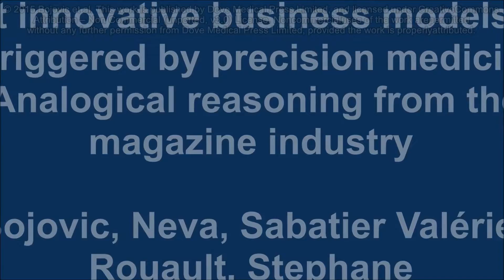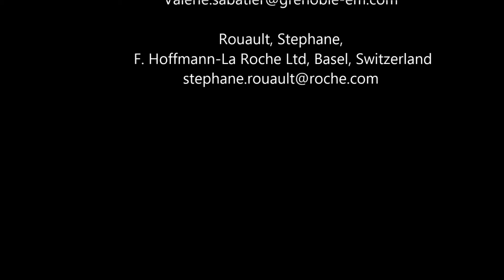Innovative business models triggered by precision medicine - Video abstract 70108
Video abstract of review paper "What innovative business models can be triggered by precision medicine? Analogical reasoning from the magazine industry" published in the open access journal Innovation and Entrepreneurship in Health by authors Bojovic et al.

Abstract: Presently, the health care industry is facing many technological and organizational challenges, and the emergence of precision medicine is bringing innovation and potentially a complete redefinition of the industry. This study suggests several paths for incumbent biopharmaceutical companies to follow to address the disruptions brought by precision medicine and renew their business models. Two case studies are examined to analyze two business model-innovation aspects that magazine-industry incumbents share with biopharmaceutical incumbents: a transition toward user-centric business models and a reshaping of the value chain to a value network. We identify the challenges presented by business-model innovation and important processes managers must consider, such as changing logic, acquiring new skills, and establishing new networks. The importance of experimentation and prototyping of different business models is highlighted. Furthermore, we explain that companies must change their positions in the value chain, and by creating new links they can thus transform the value chain into a value network. This paper offers biopharmaceutical industry managers a road map to better adapt to the challenges through innovation of their business models in order to take advantage of the numerous possibilities and opportunities for innovation brought by precision medicine.